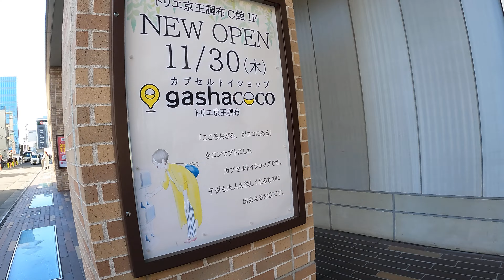【JAPAN 4K】Around Chofu station • Leisure Walk • Tokyo Destination